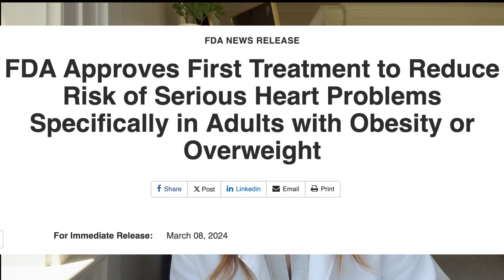Use Wegovy to REDUCE Risk of HEART ATTACKS!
If you are going to watch only 30 seconds, start at 4:00!